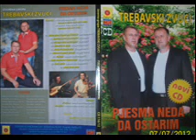Trebavski Zvuci - Andjelino kolo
NOVI CD od Trebavski Zvuci !